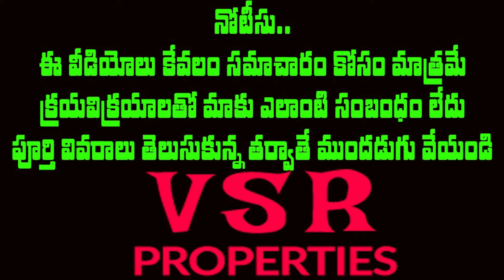మన్నెగూడాలో అమ్మకానికి ఇండిపెండెంట్ హౌజ్|| Latest Independent House For Sale in manneguda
Latest Independent House For Sale in manneguda